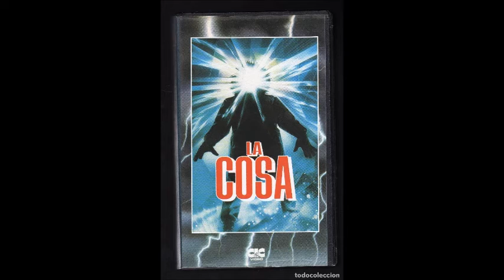LA COSA VHS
CIC Video